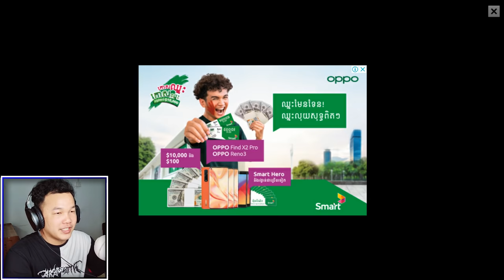នេះហើយលទ្ធផលធ្វើបាបកូនសិស្សរបស់អ្នកគ្រូធី - Scary Teacher 3D Part 4 Cambodia (Khmer)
Welcome to the new episode of Scary Teacher 3D mobile gameplay...

!!!​សូមបញ្ជាក់
ខ្ញុំនឹងមិនឆ្លើយតបរាល់ខមមិនសរសេរអង់គ្លេសជាសម្លេងខ្មែរទេ។
Iសូមចូលរួមរក្សាភាពថ្លៃថ្នូរជាមនុស្សក្នុងការបញ្ចេញមតិ!

Mobile Legend
Ice Scream 3
Granny khmer
Granny 2 khmer
Vprogame granny
Granny 2 secret ending
Mr Meat
Granny
Granny 2

Wanna donate me to buy more games on this channel: ABA 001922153